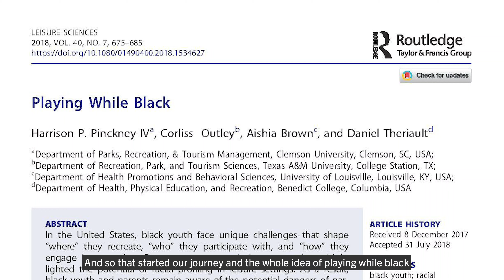Playing While Black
Clemson University College of Behavioral, Social and Health Sciences
 faculty in the Department of Parks, Recreation and Tourism Management
 explore the implications of playing while black, and the impact of missing out on leisure activities for African American youth.